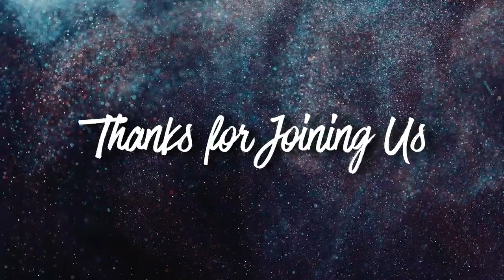Jesus' Last Will and Testament (Hebrews 9:15-28)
Jesus left all of His children in His will, and He wrote it down for us. What a tremendous blessing those who have placed their faith in Him for eternity will receive. This passage is clear that salvation comes through faith in Christ alone.